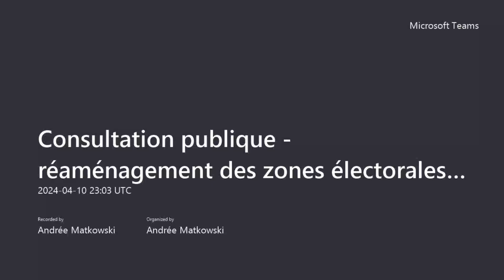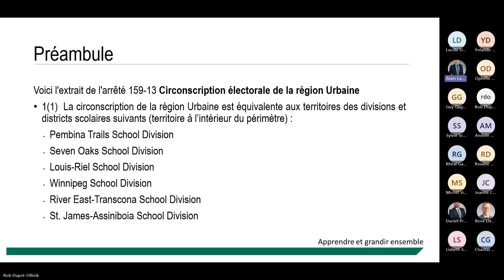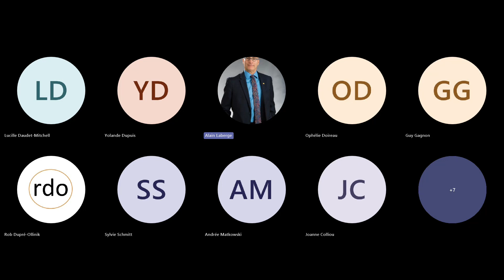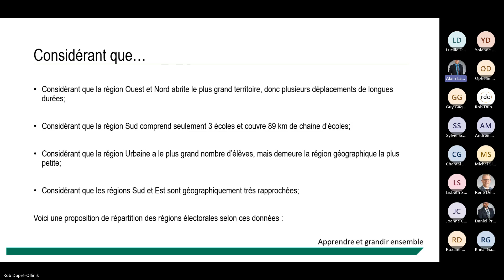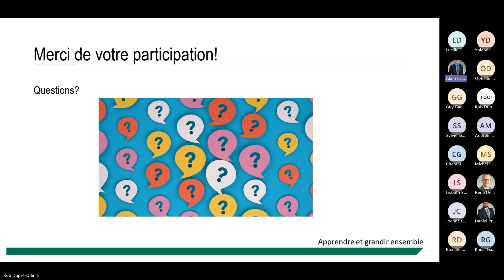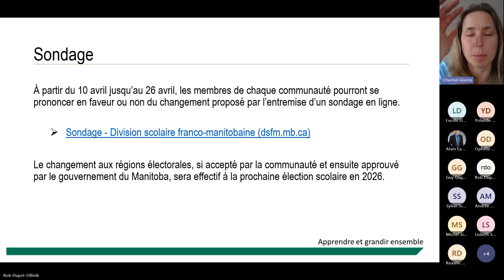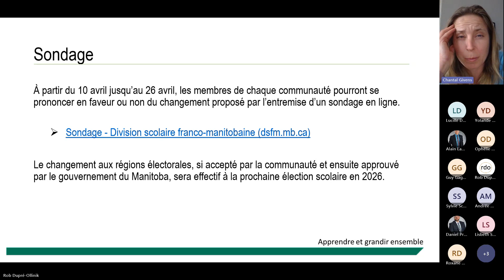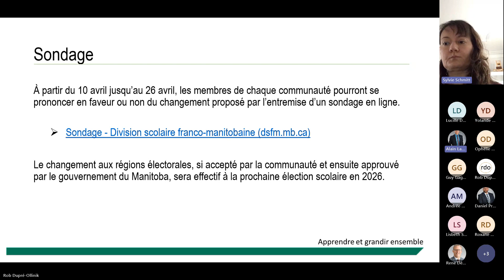Consultation publique: Réaménagement des zones électorales DSFM 20240410 180341 Enregistrement de